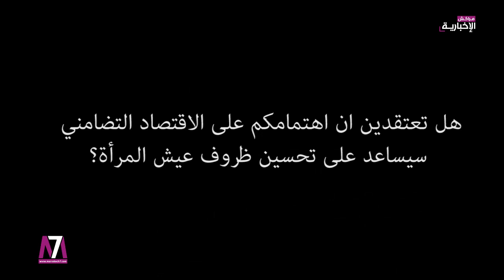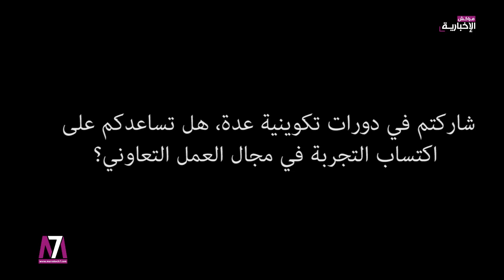المرأة القروية قادرة على خلق الانجازات وانجاح المشاريع